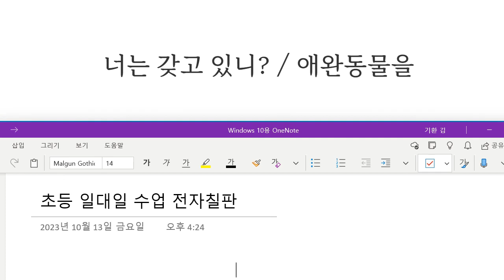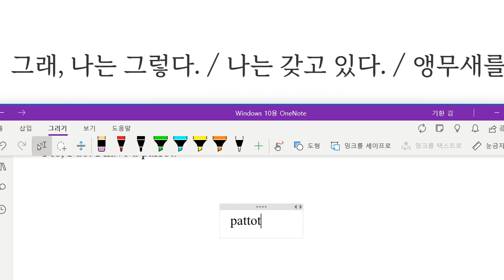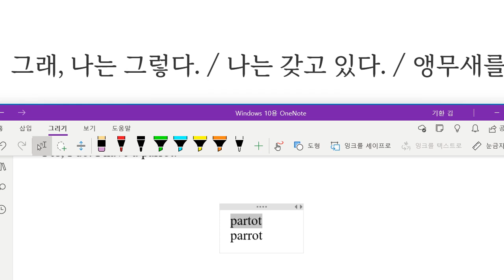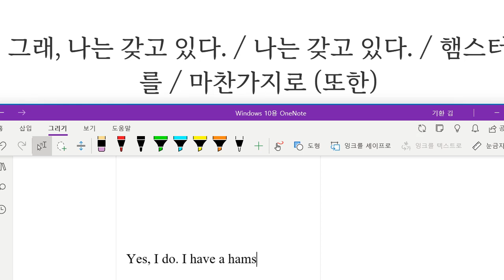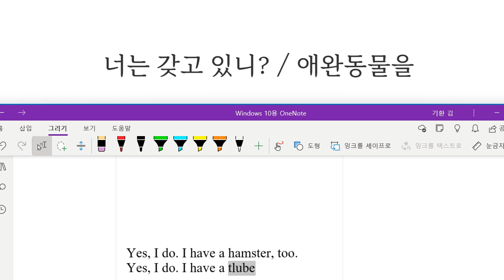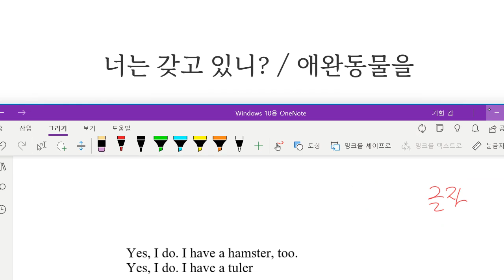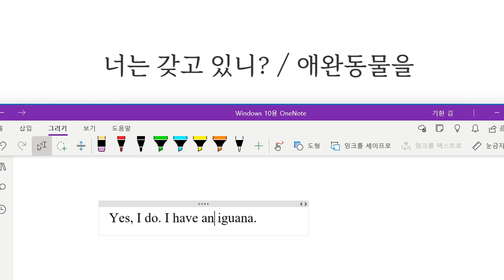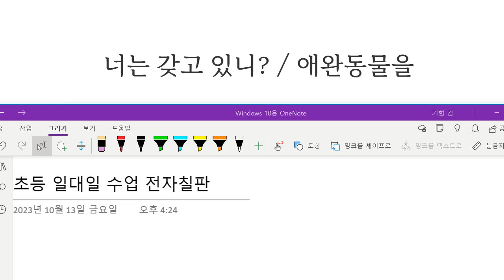Up영어 2023 10 18 초등 기초 회화 애완동물 소유 묻고 답하기 성취도 75